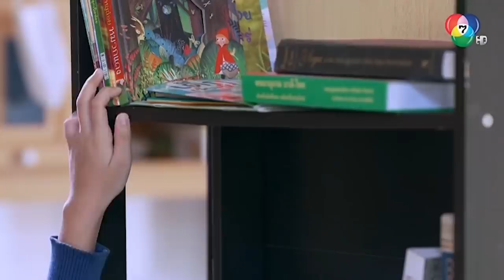พ่อแม่ทะเลาะกัน ผลเสียตกอยู่ที่ลูก l HighLight l แม่เบี้ย EP.8 l 23 ส.ค. 64